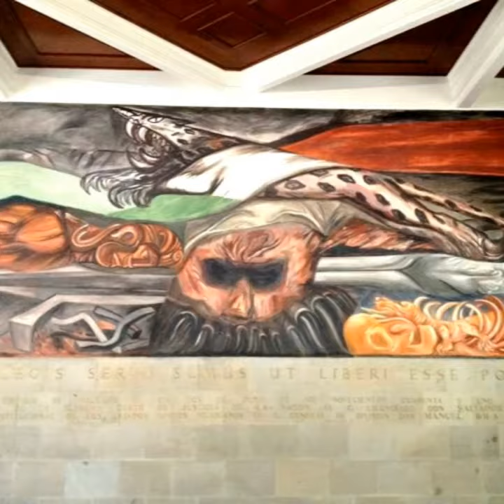ORGULLO MEXICANO FUNDADOR LIC. DELFINO CORNEJO TORRES